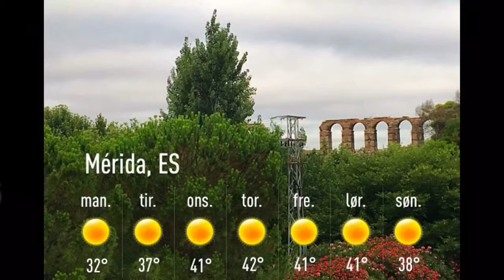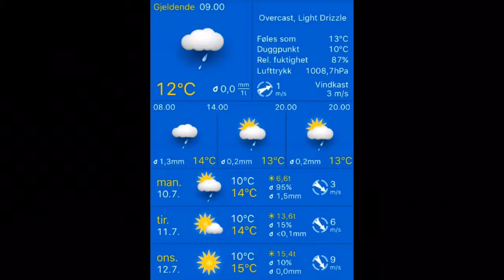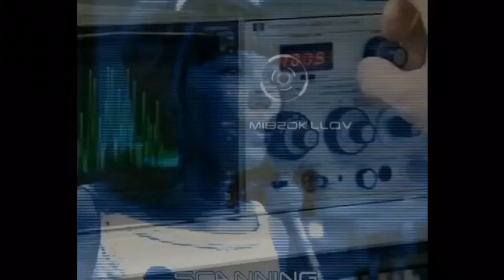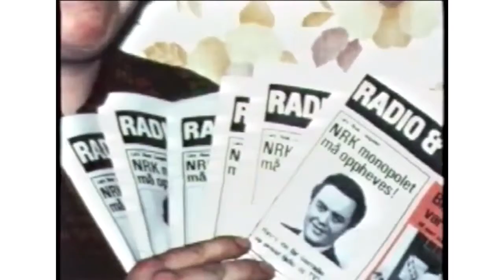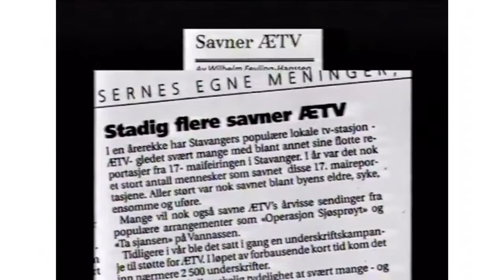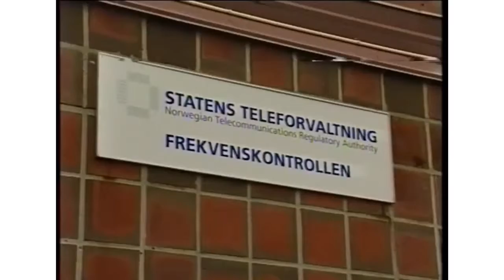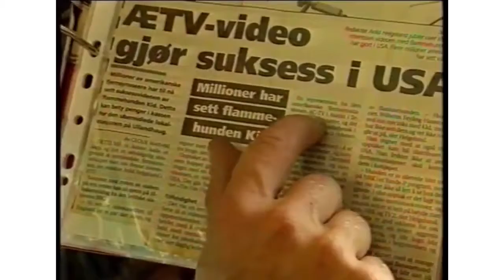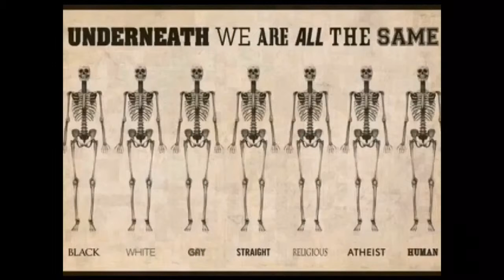Værblogg 10.07.2017, 11.00 Merida: sunny 22°C. Vind:V/2 m/s.